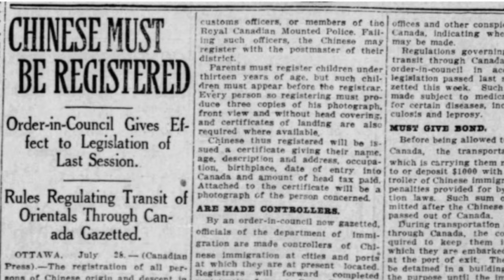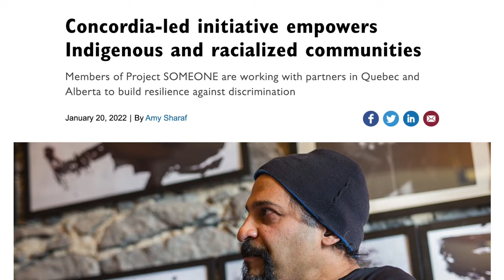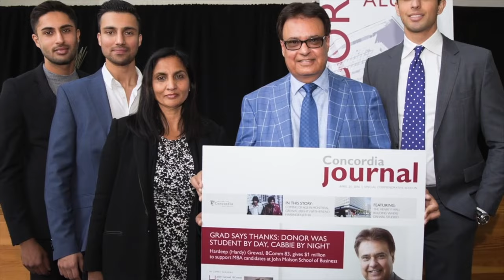Concordia marks AsianHeritageMonth with stories from our community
| AHM2022 | To mark Asian History Month, seven Concordians share their wisdom and stories.

Concordia takes pride in its diverse community and is actively working to create a more equitable and inclusive experience for all our students, faculty and staff through our Equity Office.

Concordians featured in our video:

Ian Selvarajah, BComm 07, is a senior manager in technology consulting at EY and recently founded a charity to promote diversity in leadership roles. He is also a generous donor to his alma mater.

Alan Wong, GrDip 02, PhD 13, is an English teacher at Montreal’s Vanier College and an anti-racism activist.

Pui Sum Fong, BComm 16, is a board member for the Concordia University Alumni Association and president of its Hong Kong Chapter.

Vivek Venkatesh, MA 03, PhD 08, is the UNESCO co-Chair in Prevention of Radicalization and Violent Extremism and professor of Inclusive Practices in Visual Arts in Concordia's Department of Art Education.

Jenny Lin, MFA 01, is a print media artist and part-time professor in Concordia’s Department of Studio Arts. She is the co-winner of the 2020 Prix Powerhouse and received a Distinguished Teaching Award in 2018.

Keum-Yeo Brochet is manager of marketing and recruitment for graduate programs at the John Molson School of Business and a self-described DEI (diversity, equity and inclusion) enthusiast.

Nancy Wada, MA 01, is a 14-year veteran of Concordia’s University Advancement team. She currently serves as executive assistant to the vice-president.

Riya Dutta, BEng 20, is a master’s student in the Department of Computer Science and Software Engineering and holds a leadership role at the Graduate Students' Association. She is a past president of Women and Engineering.